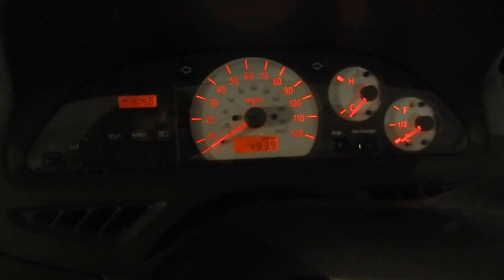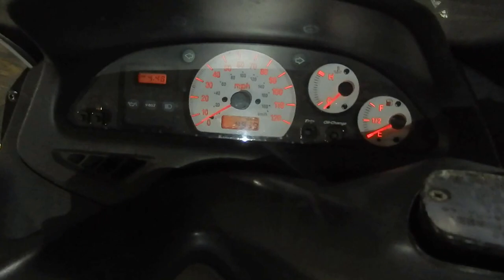No B6354 YAMAHA T MAX